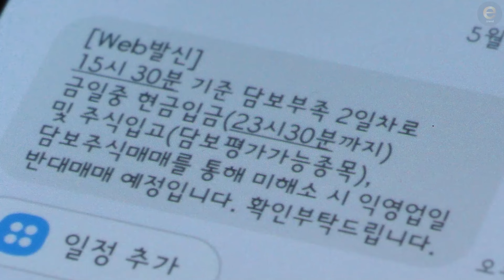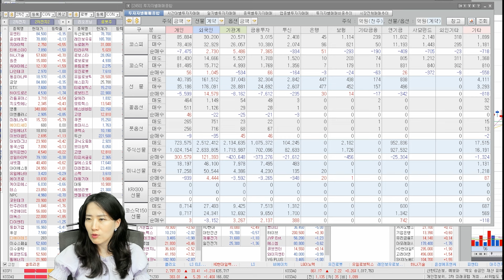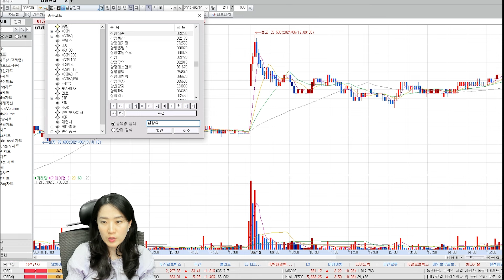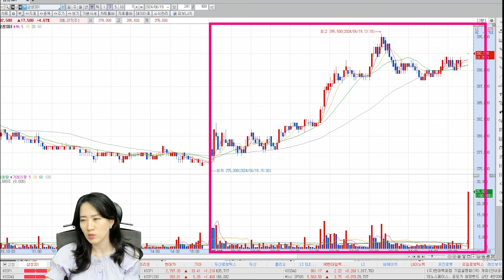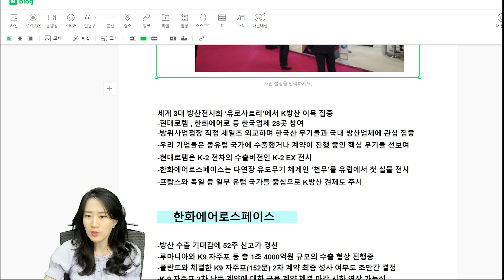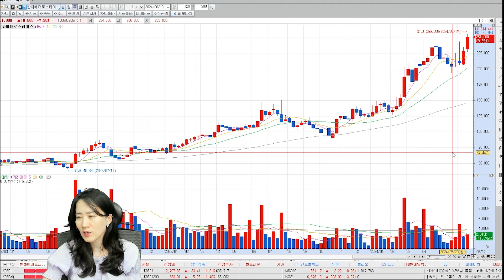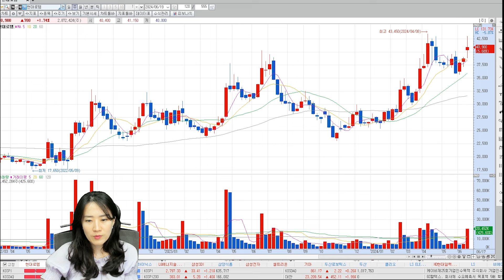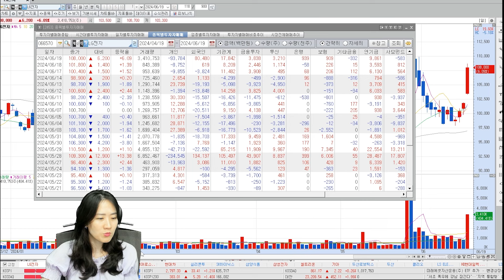코스피 2790선 탈환과 차익실현 | 하이투자증권 염정 차장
하이투자증권 염정차장의 '열정투자'